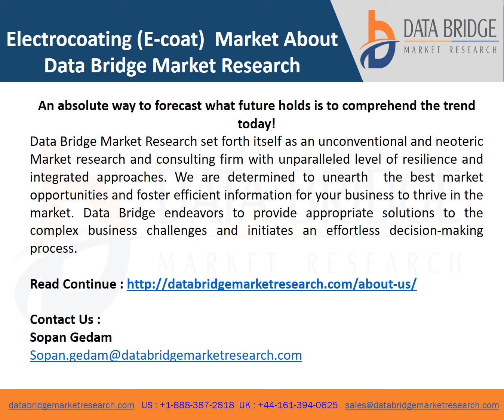Global E Coat Market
Global Electrocoating (E-coat) Market was valued at USD 3.80 million in 2021 and is expected to reach USD 5.53 million by 2029, registering a CAGR of 4.8% during the forecast period of 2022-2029. The "PFPE-K" accounts for the largest type segment in the electrocoating market owing to its increased application in the manufacturing of engines and machines. The market report curated by the Data Bridge Market Research team includes in-depth expert analysis, import/export analysis, pricing analysis, production consumption analysis, and climate chain scenario.